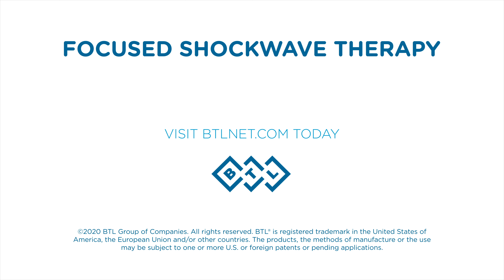Epicondylitis with BTL Focused Shockwave - Static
for more details about BTL Focused Shockwave.